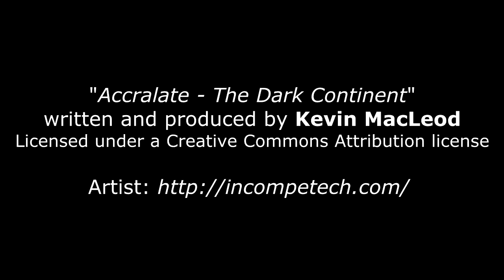Vermis librorum 07 - Auf der Eisbahn übten stämmige Mädchen Tanzschritte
The opening image is an excerpt of "The Book's Lover", a photograph by Damiano Calí (2007, model: Camilla).